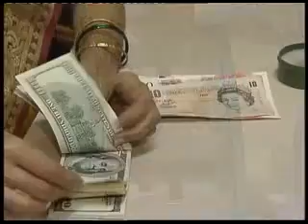News updates at this hour